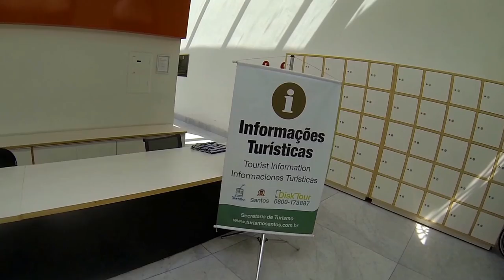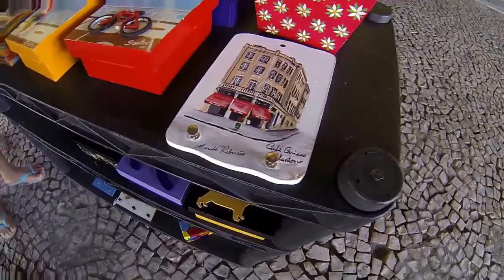26.3.2017 Bondes de Santos: Garagem do Valongo e Bonde Português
Falando sobre os bondes de Santos, a linha turística.
Correção: a Estação da São Paulo Railway completou 150 anos, e não 100 conforme dito no Vídeo. Agradeço a Celso Aguiar Amaro que notou o erro.